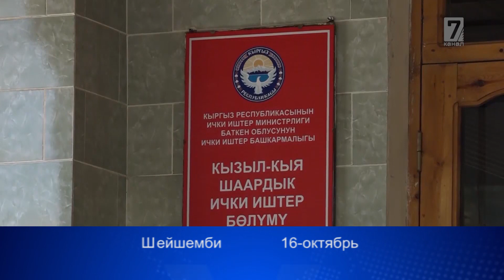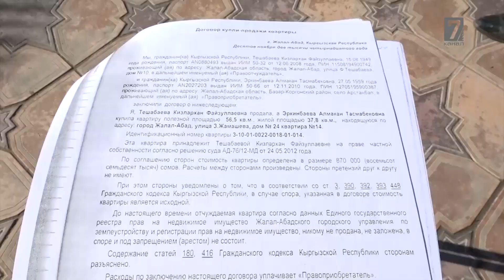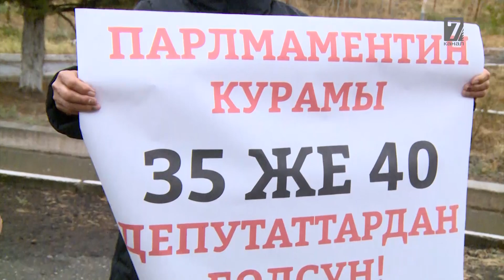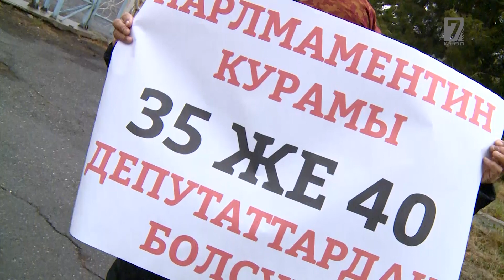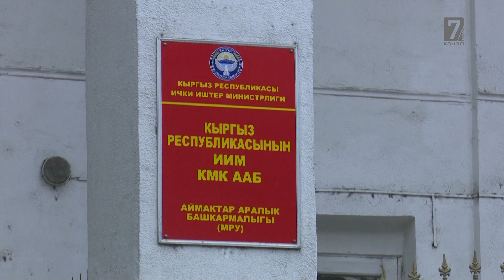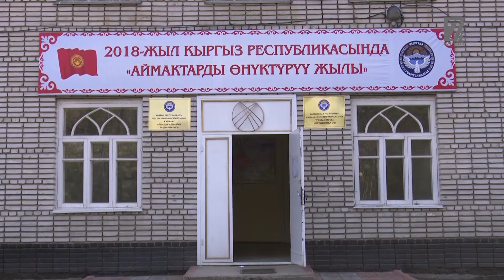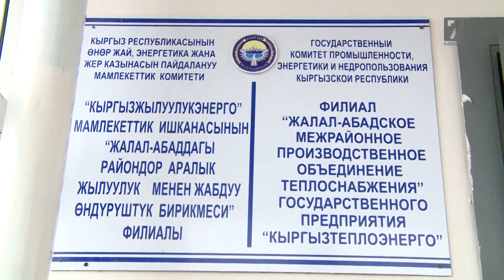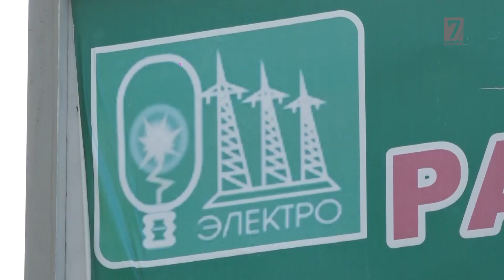20 10 2018 Жумалык - 7-канал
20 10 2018 Жумалык  - 7-канал